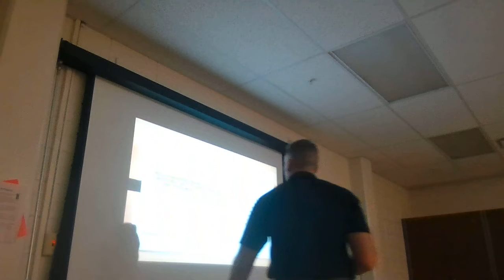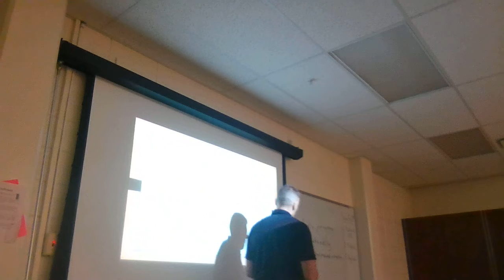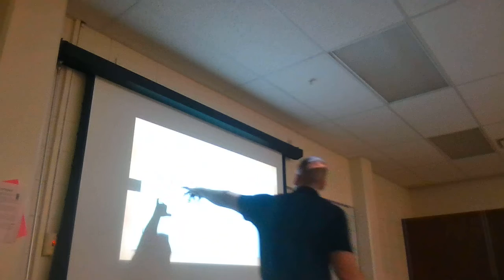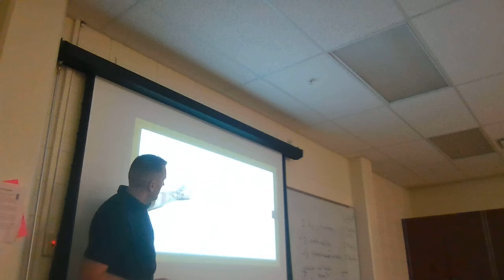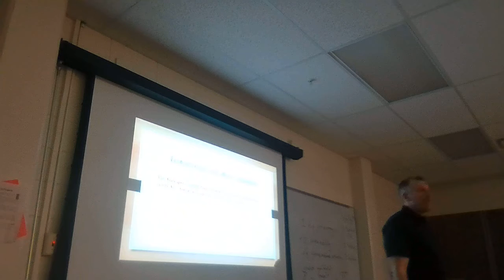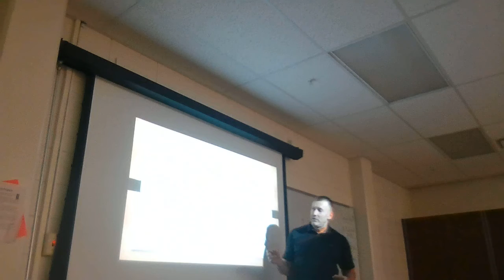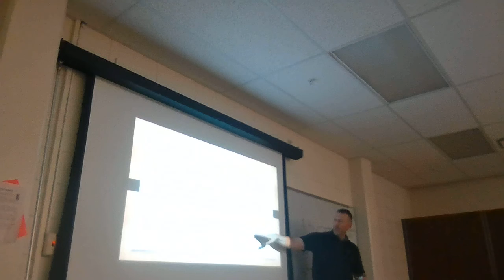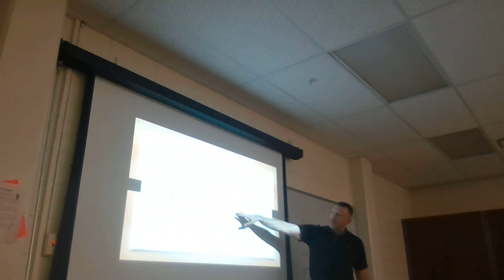KIN 210 Wed Feb 9th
KIN 210 lecture Wed Feb 9th.